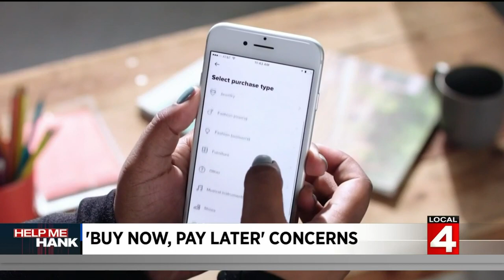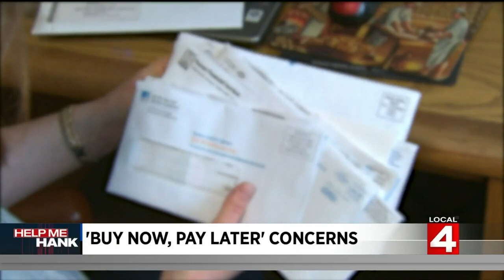'Buy now, pay later' concerns: What to know as regulators look to crack down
"Buy now, pay later" programs are growing in popularity, which is gaining the attention of federal regulators, who say the services aren't as well regulated as they should be.